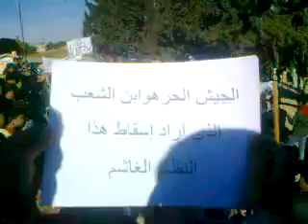25 11 Al Deir Al Sharqiy, Idlib أوغاريت الدير الشرقي إدلب مظاهرات في جمعة الجيش الحر يحميني